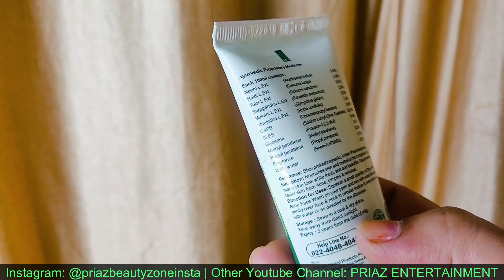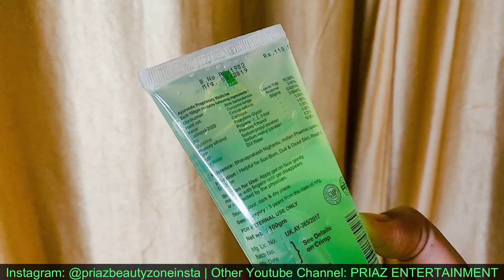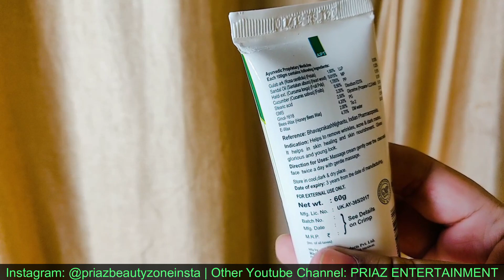3 Step Winter Skincare for Acne Free and well nourished skin | 100% Ayurvedic Skincare | JMD Medico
Winters make our skin dry, dehydrated and acne prone. Here I have brought a 3 step skincare that you can do at home with well known 100% Ayurvedic products that are made in India by JMD Medicos. Hope you will find this helpful.

You can follow for more helpful and informative videos and my Reels.

Loveya!

Video Editing: Filmora Wondershare
Pics Editor: PicsArt
Camera: One Plus 6T Mobile
Ring Light

All content on  my channel is my own. Please do not copy or use without my permission. Thanks!